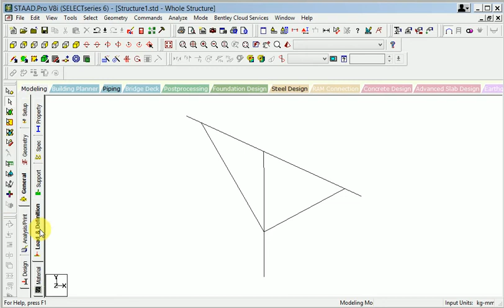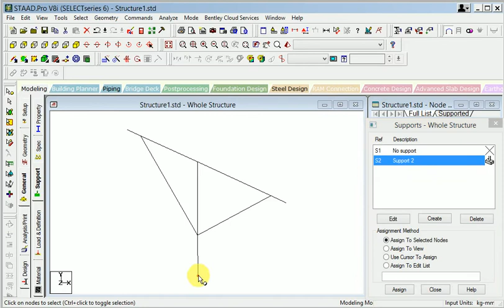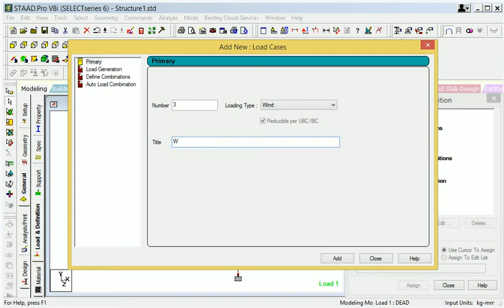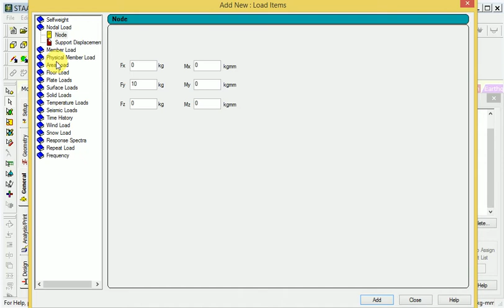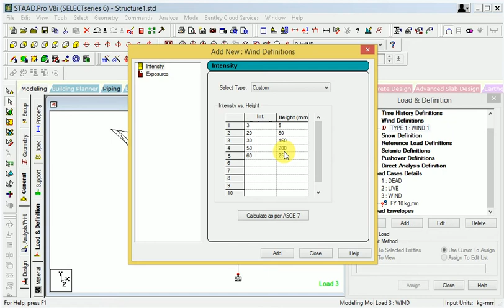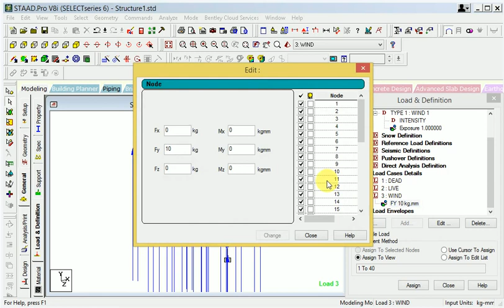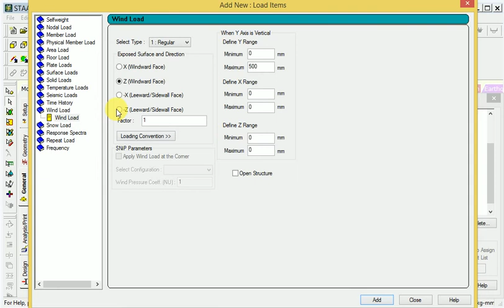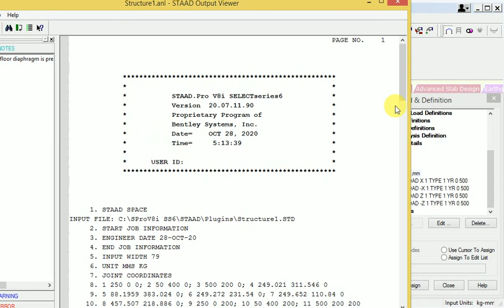Analysis solar structure design with staad pro calculate#solar panel structure design and solar#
This is make for learning purpose Analysis solar structure design with staad pro calculate solar panel structure design and solar